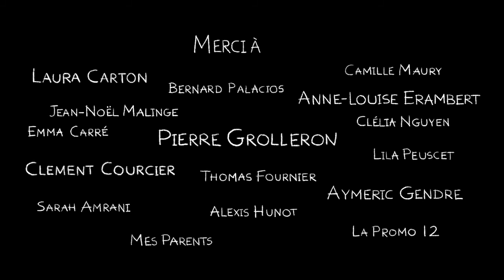Louis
Film de fin d'études de Mathilde Parquet (EMCA)